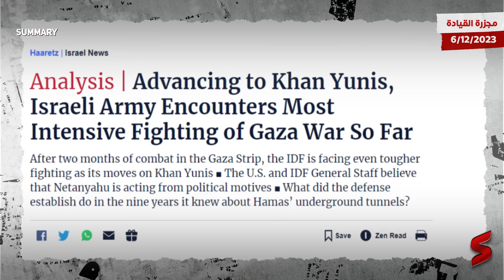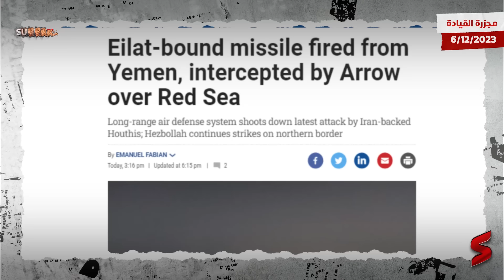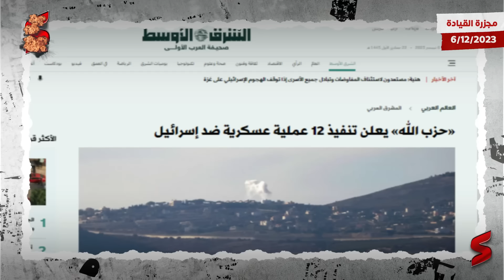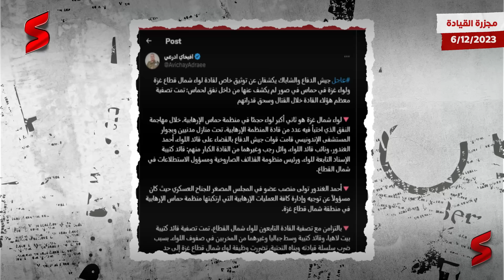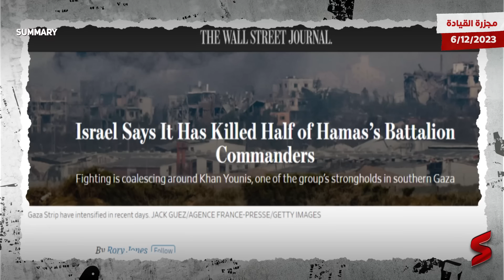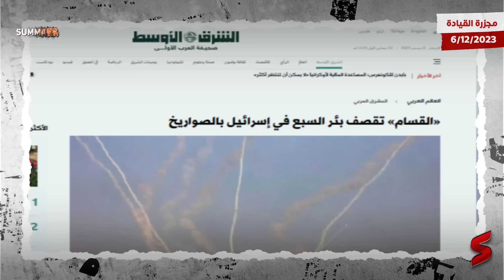إسرائيل تكشف عن كارثة في صفوف قواتها بعد إعـ..ـدام قادة حـ .مـ. ـاس الخمسة و إيران تبدأ الهروب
حلقة "مجزرة القيادة" من قناة summary ... اعرف القصة من الأول

إسرائيل تكشف عن كارثة في صفوف قواتها بعد إعـ..ـدام  قادة  حـ .مـ. ـاس الخمسة وإيران تبدأ الهروب

والبداية من مجلة فورين بوليسي الأمريكية التي تناولت موقف إيران من الحرب الجارية بين إسرائيل وقطاع غزة، والتي كانت تنذر باندلاع مواجهة مباشرة بين طهران وتل أبيب، لكن وبرغم الرسالة التي كتبها مسؤولون إيرانيون إلى المرشد علي خامنئي، لإقناعه بالانخراط في الصراع دعما لحماس، إلا أن احتمال نشوب حرب إقليمية موسعة منخفض، وأن واقع التفكير الاستراتيجي الإيراني، يتسم بحذر أكبر من الشعارات. واستعرض تقرير للمجلة الأمريكية، 7 أسباب على الأقل تجعل من المرجح أن تعمد إيران إلى تجنب بدء حرب مع اسرائيل نيابة عن حماس.

 أولاً: ذكر التقرير، أن إيران لا يمكنها حشد المجتمع الإيراني من أجل الانخراط في حرب جديدة مثلما فعلت خلال الحرب مع العراق في الثمانينيات عندما كانت التعبئة المتواصلة للموجات البشرية، من بين عوامل اخرى، هي التي قاومت الجيش العراقي وأجبرت بغداد على الانسحاب من الاراضي الايرانية. وأضاف التقرير، أنه “بعد مرور عقود تراجع دعم المجتمع للنظام السياسي”، مشيراً إلى التظاهرات الأخيرة في إيران والأزمة الاقتصادية الناتجة جزئيا عن العقوبات التي قادتها واشنطن، وتصاعد الاستياء بين الشباب والطبقة المتوسطة.

ثانياً: بين التقرير أن التيار المعتدل داخل الحكومة الايرانية حذر من التدخل الإيراني المباشر في الحرب، مضيفاً أن “الحرب في غزة تسببت في تعميق الانقسامات السياسية في طهران”. ووفق تقديرات المتشديين الإيرانيين، فإن تدمير حماس يرتبط تلقائياً بالانهيار اللاحق لحزب الله، وفي نهاية المطاف، بشن هجوم عسكري على إيران، ولهذا فإنهم يدعمون استهداف القواعد الأمريكية في العراق وسوريا من قبل وكلاء إيران. لكن التقرير، لفت إلى أن هذا الرأي يتعارض بشكل كبير مع وجهة النظر التي يتبناها المسؤولون المعتدلون، وخاصة ظريف، الذي حذر باستمرار من العواقب التدميرية لتورط إيران المحتمل في حرب مع الولايات المتحدة.

 ووفقا لوزير الخارجية الايراني السابق محمد جواد ظريف، فإن في حال اتخذت إيران موقفاً أكثر تطرفاً حول غزة، فقد يؤدي ذلك إلى إثارة نزاع مميت مع الولايات المتحدة، وهو ما سترحب به اسرائيل. وثالثا، لفت التقرير، إلى أن “فشل اسرائيل الواضح في ردع هجوم حماس في 7 اكتوبر/تشرين الاول الماضي، لا يبدل في حسابات طهران الاستراتيجية إزاء اسرائيل، مضيفا أنه برغم اعتماد اسرائيل على تكنولوجيا دفاعية عالية التقنية مثل نظام الدفاع القبة الحديدية، فقد وجهت حماس ضربة عسكرية واستخباراتية كبيرة ضدها، وبالتالي حطمت سياسة الردع التي تنتهجها.

وأشار إلى أن “ذلك لا يبدل من وجهة نظر إيران إزاء اسرائيل أو ديناميكيات القوة في المنطقة، وانه برغم أن عملية حماس زعزعت استراتيجية الردع الاسرائيلية القائمة منذ فترة طويلة، فإنها لا توفر لإيران الفرصة لتحدي اسرائيل باستخدام القوة الصاروخية. وتابع التقرير أنه على العكس من ذلك، فإن إيران قد تعتقد أن اسرائيل تشعر أن استعادة الردع هي أولوية وجودية تستحق القيام بمخاطرة عسكرية او سياسية استثنائية من أجلها. رابعاً: فبخلاف الرأي السائد، لا حماس ولا حتى حزب الله، هما من وكلاء إيران، و الأكثر دقة هو اعتبارهما حلفاء إيران كقوى غير حكومية، وفق التقرير، الذي أضاف أن “برغم قيام حماس بمواءمة أفعالها مع إيران، إلا أن نهجها قد يتباين معها مثلما حدث بشكل ملحوظ خلال الحرب الأهلية السورية عندما دعمت حماس المتمردين السنة المعارضين للرئيس السوري الأسد.

  خامساً: أشار التقرير، إلى أن موسكو وبكين، وهما من شركاء إيران الاستراتيجيين، لم يعبروا عن دعمهم الكامل لحماس، مبيناً أن إيران سعت الى التحالف مع الصين وروسيا في إطار سياستها بالتطلع نحو الشرق، وهي بالتالي لن ترغب في إفساد علاقاتها مع هاتين الدولتين. وبحسب التقرير الأمريكي، فإن إيران تتبع في غزة سياسة مشابهة لتلك التي تبنتها بعد ملاحظة نهج الانتظار والترقب الصيني الروسي عند استيلاء طالبان على كابول قبل عامين، لافتاً إلى أن هدف طهران هو تجنب العزلة في الأزمات الدولية الكبرى. سادساً: تحدث التقرير عن وجود اعتقاد عميق بين صناع القرار في إيران بأن المشيخات العربية في الخليج سوف ترحب بحرب واسعة النطاق بين إيران واسرائيل، مستبعدا أن تكون إيران تأمل بأن تقطع الدول العربية علاقاتها مع اسرائيل نتيجة لحرب أوسع نطاقاً.